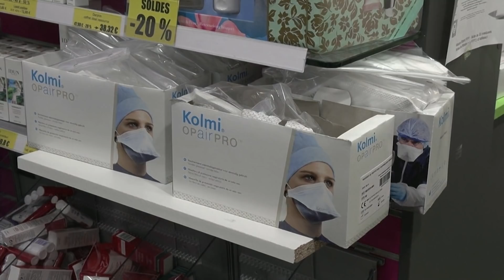Doctor Explains How to Prepare for a Pandemic | WIRED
As more virus cases appear outside of Asia, Dr. Seema Yasmin breaks down what you need to know about pandemics.